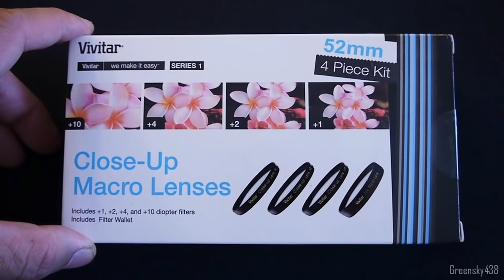Vivitar Close Up Macro Lens Kit (+1 +2 +4 +10 diopter filters) unboxing test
This is an affordable low cost box of four Vivitar Close-Up Macro Lens Set kit. I love using these filter lenses for close up macro shots. Just screw a diopter filter lens onto the existing lens on my camera.

I show you how to do it in this video. I also show you the comparison between the different magnifications. The Vivitar Close-Up Macro Lens Set  includes +1, +2, +4, +10 close up lenses. Fits 52 mm lenses. The high quality magnifying lenses are diopters for close up photography and videography, which shorten the close focusing distance of the camera's lens. It allows the lens to go closer to the subject than before and to achieve a larger image scale. Lenses can be individually or in combination for maximum effect. E.g. +1 & +2 to make a +3 or +4 & +2 to make a +6 effect.